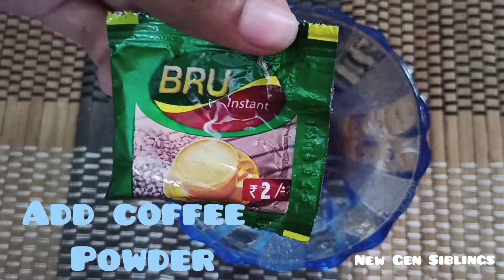Chocolate pudding recipe|One Of Our favourite chocolate recipe|New gen siblings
Today let's try out this Really Easy and Yummy Yummy  CHOCOLATE BISCUIT PUDDING😍😍!!

We are sure you will just love this 😋

INGREDIENTS

Sugar - 1 and half cups
Cocoa powder - Half cup
Corn flour - Half cup
Biscuits - Few
Bru Coffee powder 3/4 of a small sachet
Ghee 1 teaspoon
Milk powder - 2 Tablespoon (optional)